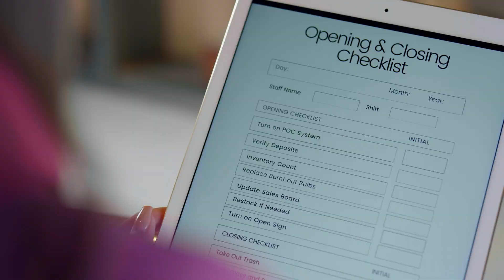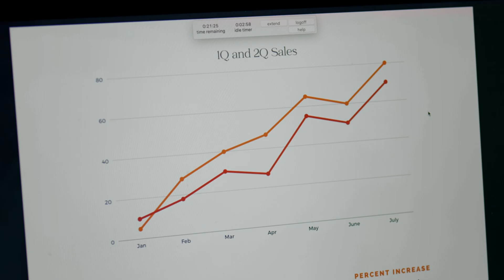Presentation ICE COBI 18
The Cobi 18 is a autonomous scrubber for hard flooring surfaces:

It’s compact design, with an 18.8 inch cleaning path, makes it ideal for cleaning in tight spaces. It cleans all the way to the edge due to side brushes that extend just beyond the perimeter of the machine—helping reduce detail work.
The navigation system is built to safely scan the environment and quickly react to people and structures. The sophisticated navigation system has been designed so Cobi 18 can operate around mirrors and windows without issue.he navigation system is built to safely scan the environment and respond quickly to people and obstacles. The advanced navigation system is designed so that the Cobi 18 can navigate past mirrors and windows without any problems.